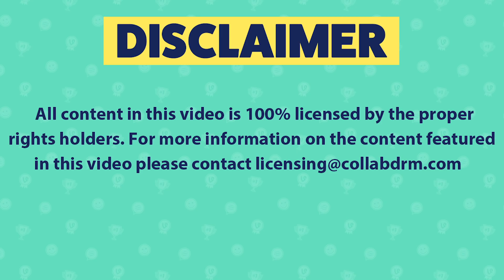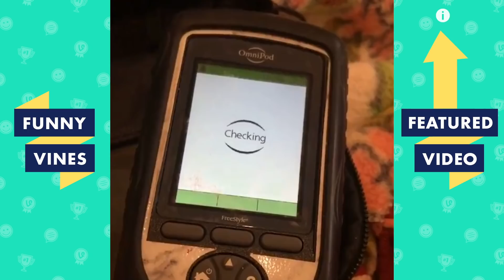TRY NOT TO LAUGH - Funny Pet Videos!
All content used is commercially licensed via Collab Inc. Please enjoy this brand new video of some of the funniest animals and pets!

Funny Vines brings you the best funny videos from around the internet! We showcase a variety of videos such as Try Not To Laugh Challenges, Fails, Animals and Vines! We showcase the best viners to ever create comedy such as David Lopez, Kingbach, Amanda Cerny, Darius Benson, Curtis Lepore, Jerry Purpdrank, Gabbie Hanna, Danny Gonzales, Christian Delgrosso, and more!

Our channel features content from: America’s Funniest Home Videos(AFV), Launch Pad Entertainment (LPE), VVUK, VIBES,  People Doing Things, All Def and more!

funnyvideos funnyvines trynottolaugh funny animals pets Our channel features commercially licensed content from: Collab Clips, America's Funniest Home Videos (AFV), Launch Pad Entertainment (LPE), VVUK, VIBES, Getsendy, Sarcastic and more!